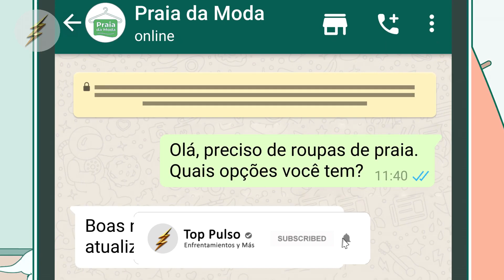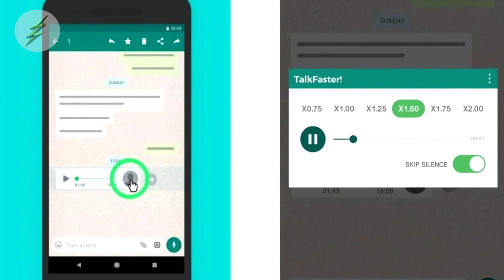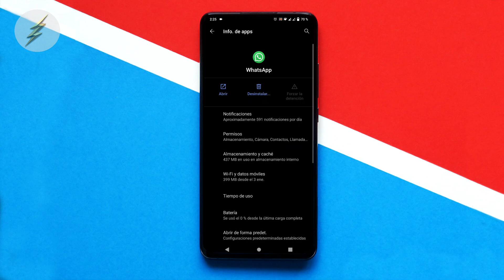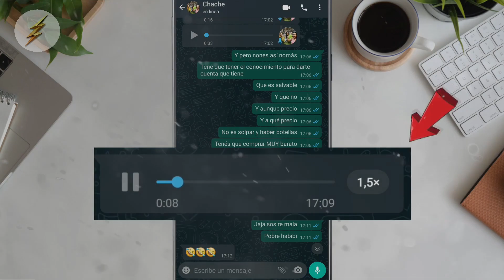ACTIVA LA VELOCIDAD DE AUDIOS DE WHATSAPP RAPIDO, FACIL Y SENCILLO | Top Pulso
ACTIVA LA VELOCIDAD DE AUDIOS DE WHATSAPP RAPIDO, FACIL Y SENCILLO